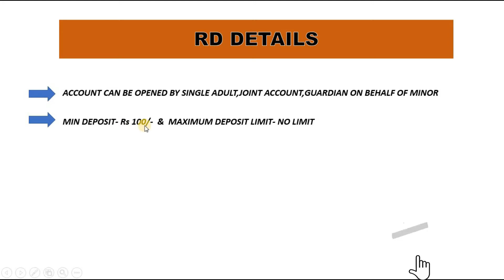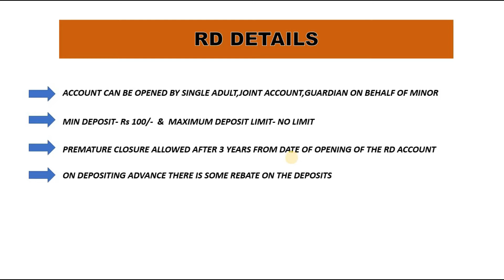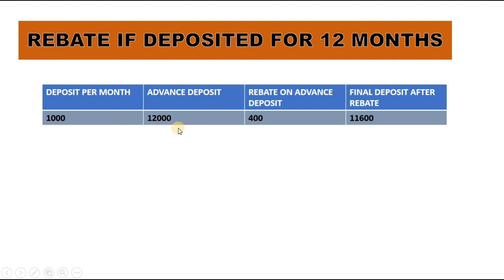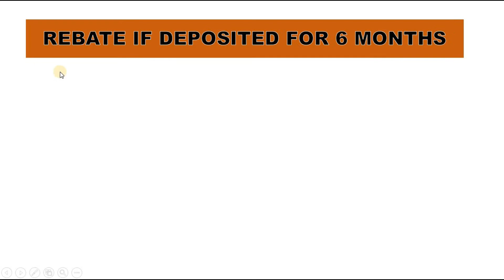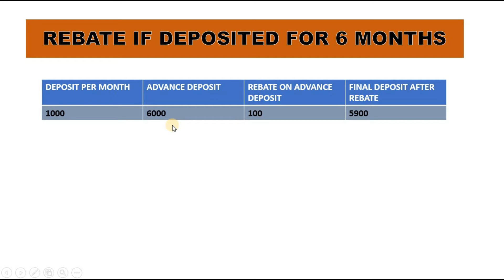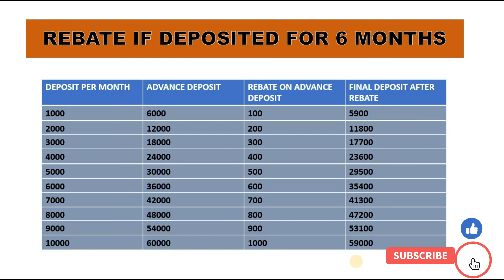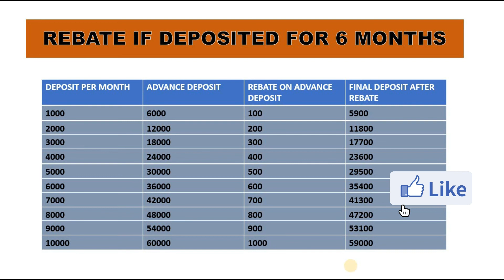Post office RD Rebate on Advance Deposit||RD में एक बार में पैसा जमा करेंगे तो कितनी छूट मिलेगी||PO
This video guides the user about the Post office RD Rebate on Advance Deposit if we deposit money at a time in RD scheme